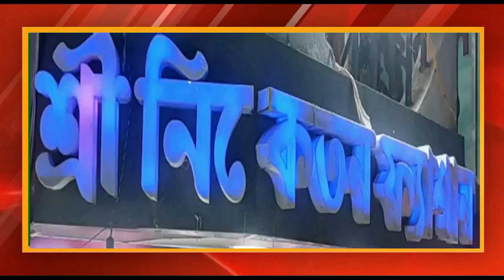রাসায়নিক সার প্রয়োগে গরিমা হারাচ্ছে জেলার অন্যতম তুলাইপাঞ্জি চাল।